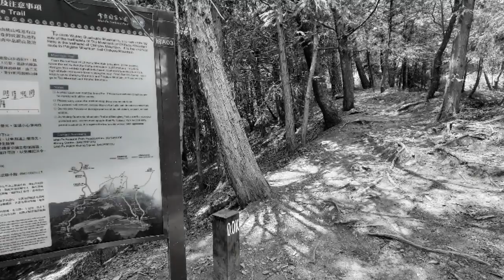亞馬遜高山接駁(非假日自組)武陵四秀